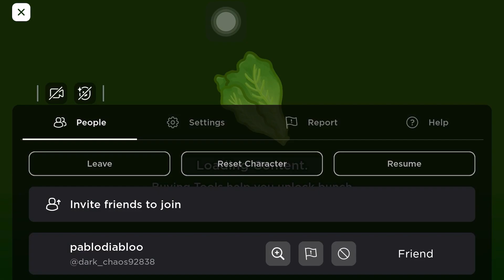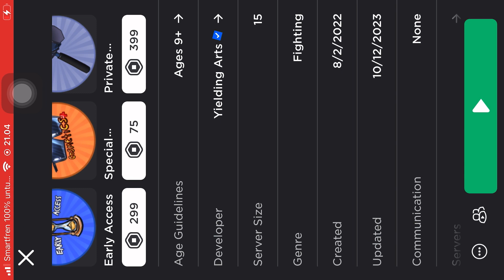pablo vs javier collaberation ​⁠@fischmoai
thanks to @fischmoai  for this video

7:57

fighting.

15:55

winner